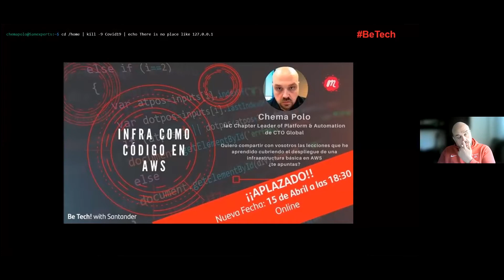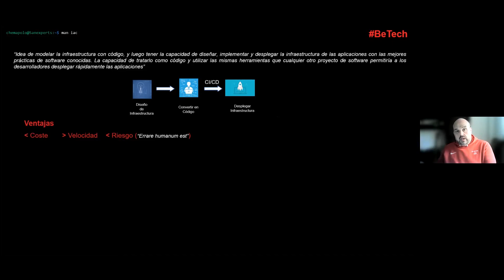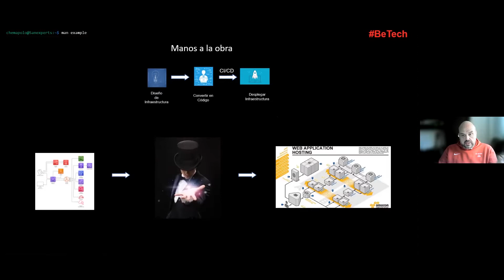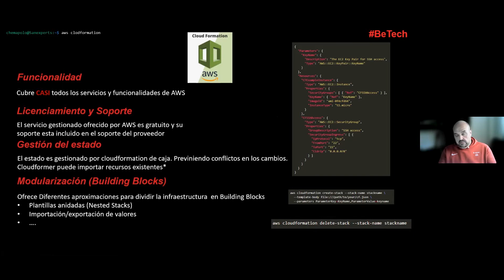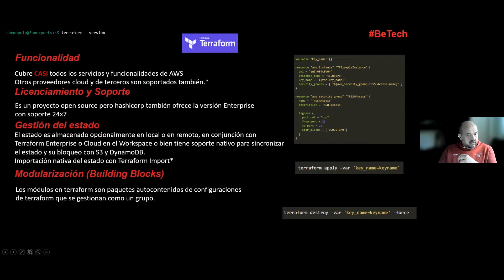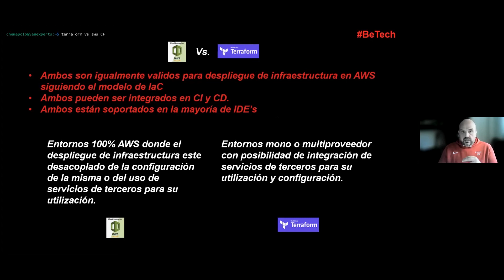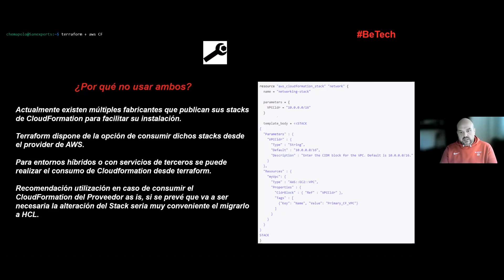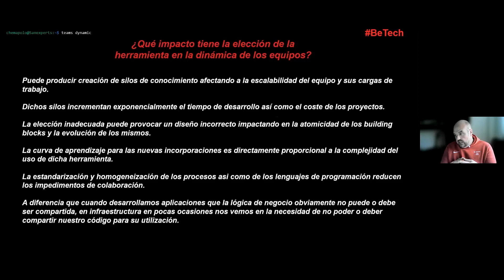Meet Up: Infra como código en AWS | Chema Polo | Santander Global Tech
- Las lecciones aprendidas cubriendo el despliegue de una infraestructura básica en AWS (Amazon Web Services).
- El análisis del impacto del despliegue desde una perspectiva manual VS infraestructura como código.
- Esta última como una comparativa de uso de AWS cloudformation VS Terraform, aplicando las best practices definidas por cada fabricante seremos capaces de analizar qué modelo de despliegue tiene impacto en las dinámicas de los equipos de desarrollo dependiendo de la complejidad de los mismos.